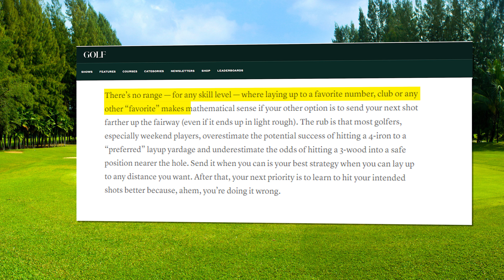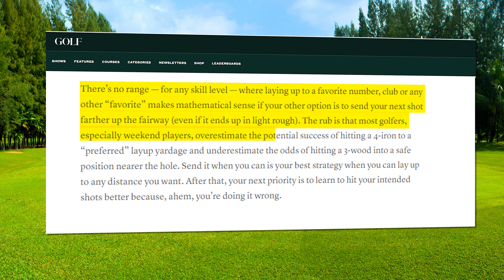AWFUL Advice: Lay Up to a “Good” Distance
"Lay up to a good distance" is classic golf advice... but is it a good one?

Definitely NOT. In this video, you'll learn why laying up to a "perfect distance" is actually bad advice that is hurting your game.

I'll break down data that proves why laying up might be hurting your game on par 5's and leading to higher scores.

WICKED SMART GOLF RESOURCES ⤵️

🧠 PRE-SHOT ROUTINE CHECKLIST (FREE guide to help you develop a pre-shot routine for more consistent golf)

🎧 LISTEN to Wicked Smart Podcast:

💻️⛳️ READ/LISTEN to Wicked Smart Golf: Play Better Golf and Shoot Lower Scores Without Changing Your Swing

Amazon (Paperback, Hardcover, & Kindle)

LET’S CONNECT
Leave a comment 💬 on this video and I’ll respond. Or, follow on other social media channels below: